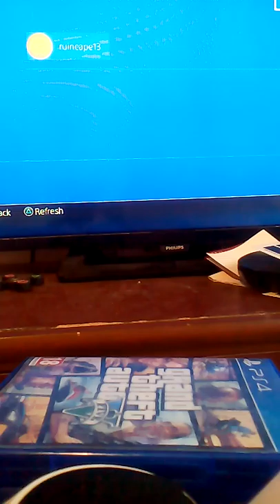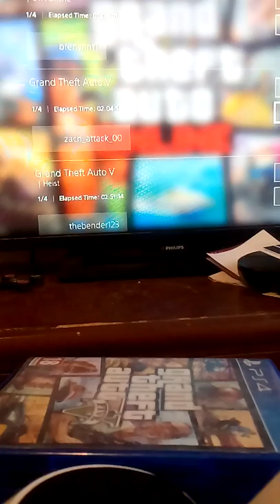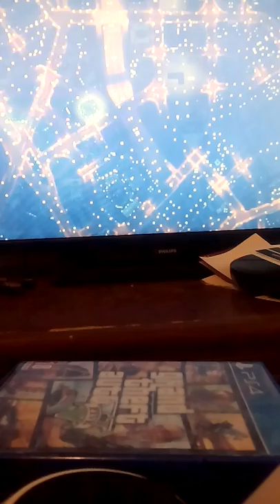Price Kenny's let's play GTA 5 part 2